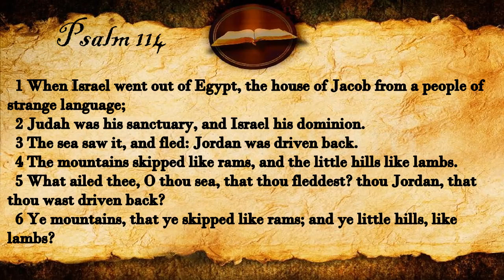Psalm 114 | KJV Audio (With Text)